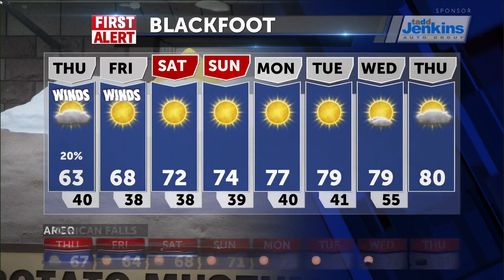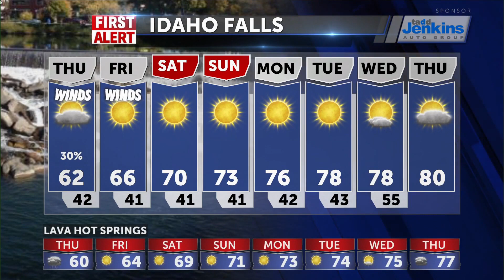Severe Thunderstorm Watch until 8PM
Severe Thunderstorm Watch until 8PM [(921575)]